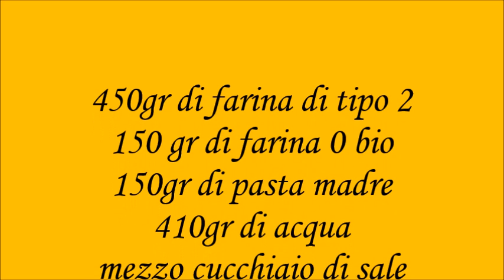pane con farina tipo 2 di Artena (Rm)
filone con farina tipo2 e lievito madre